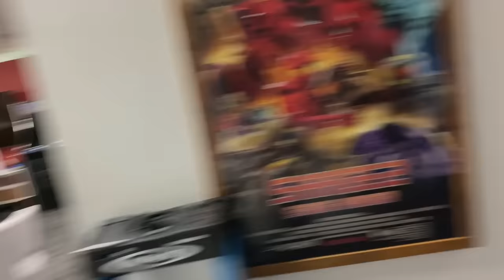Wet Bread Stink Cup Prank - Between the Games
The gang stinks up the Rooster Teeth offices.